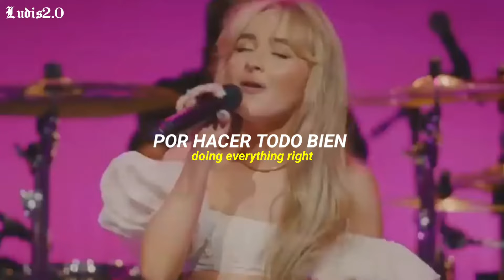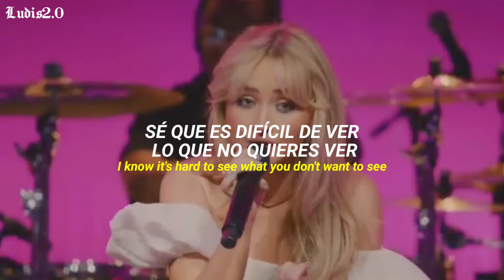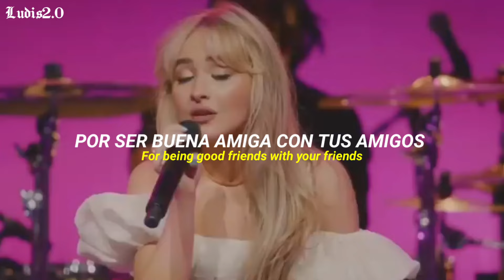Sabrina Carpenter - Sue Me (sub. español + lyrics) Live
♡• Sabrina Carpenter - Sue Me traducida al español / Sabrina Carpenter - Sue Me lyrics •♡

(lyrics)
Remember when you said it
There's no second chance
Oh baby I heard you been hoping
You could change the past
You miss the long goodnights
You miss the long goodbyes
(Yup, yup, yup, yup, yup)

Well did you ever think that it was hard for me?
To walk it off like nothing happened nonchalantly
I got you feeling like
I got you feeling right

That's my shape, I made the shadow
That's my name, don't wear it out though
Feelin' myself can't be illegal, illegal

So sue me
For looking too pretty tonight
Wearing your favorite color under the lights
For moving on, doing everything right
So sue me
For being good friends with your friends
And running into you the place that we met
For being something you can't forget
So sue me (go!)

It's hard to see me on when you've been off as hell
But I'm not gonna throw myself because you adore yourself
I know it's hard to see
What you don't want to see

So sue me
So sue me
So sue me (oh)

I, I, I, I guess I'm hard to ignore
Pick up that jaw off the floor

So sue me
So sue me
So sue me

Sue me, baby, hmm